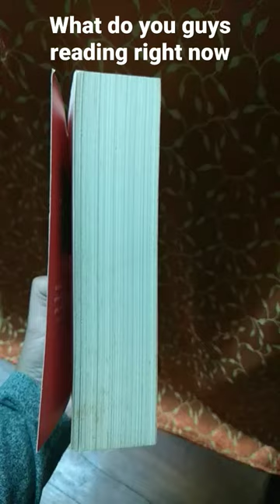Book Nonfiction book. Currently reading Sapiens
In this video, I mentioned the best nonfiction book and also the book I m reading right now

WATCH:
Books* I got on my birthday. Are these books good? Storytime, Atomic habit book.